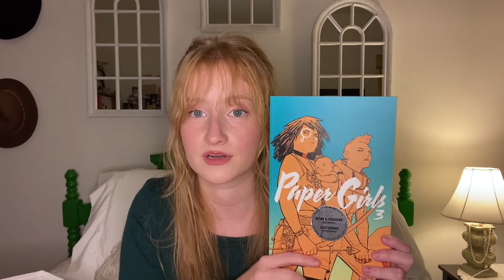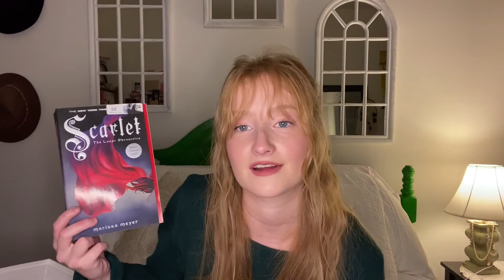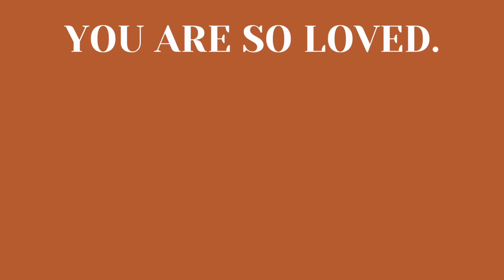KINDA THRIFTED BOOK HAUL // whats a synopsis....?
hi, i’m mary grace, welcome to our family!

Do i need to work on my synopsis telling? Yes, yes i do. I WILL GET BETTER I PROMISE. lol. I love y'all so much thank you for sitting through that uninformative haul! Have a good weekend my loves!

☻ support me:

♡ amazon wishlist...